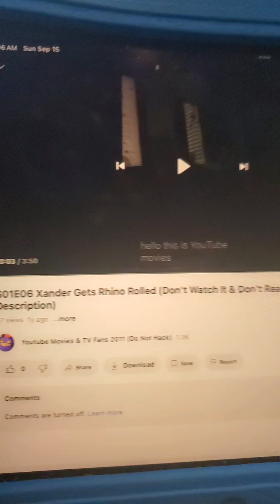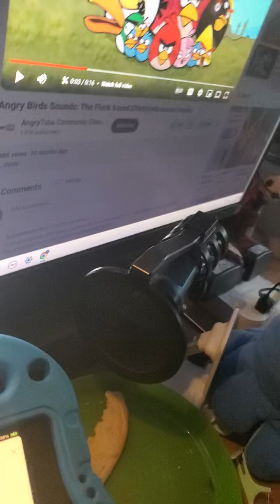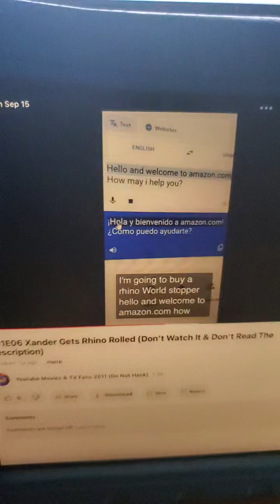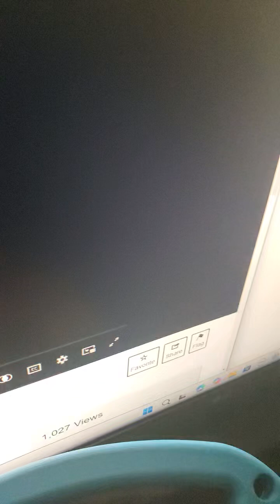S01E06 Xander Gets Rhino Rolled (Retake)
I decided to Remake this video because mistakes and errors.